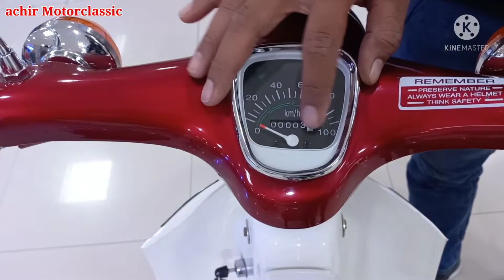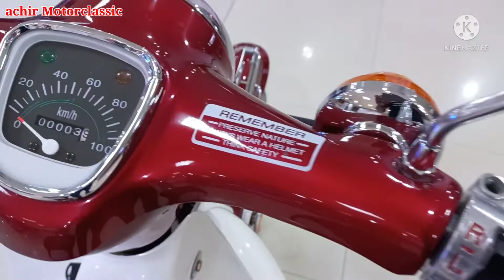honda dream bike | c70 full restorasi | motor tua klasik | jawaranya restorasi c70